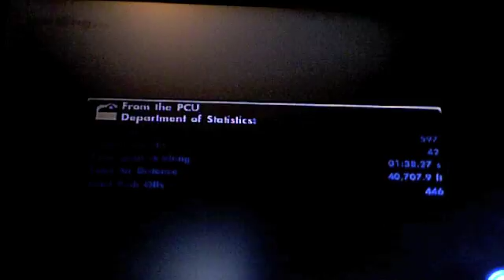skate 3 funny stuff